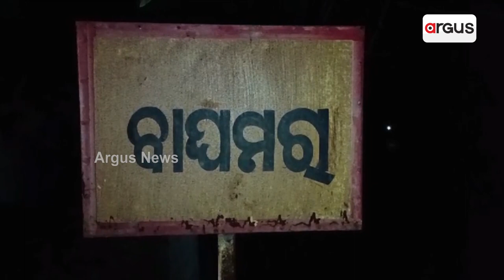Watch: Visuals Of Ganesh Idol Immersion In Niali